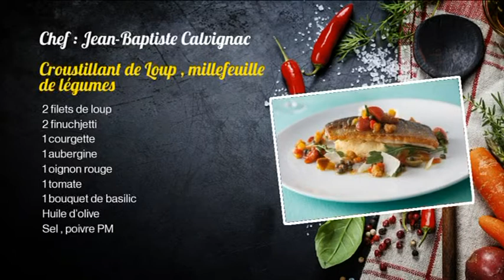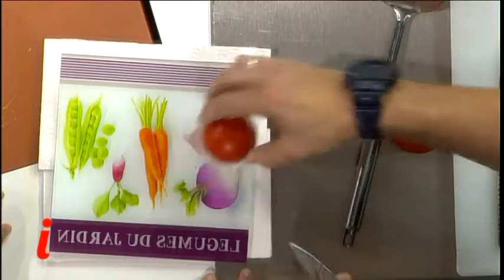Manghja Inseme du 21/09/2016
Avec : JEAN-BAPTISTE CALVIGNAC et Jessica PUTZU : 10ans
RESTAURANT : L’ Amirauté AJACCIO
RECETTE : Croustillant de Loup , millefeuille de légumes
2 filets de loup
2 finuchjetti
1 courgette
1 aubergine
1 oignon rouge
1 tomate
1 bouquet de basilic
Huile d’olive
Sel , poivre PM